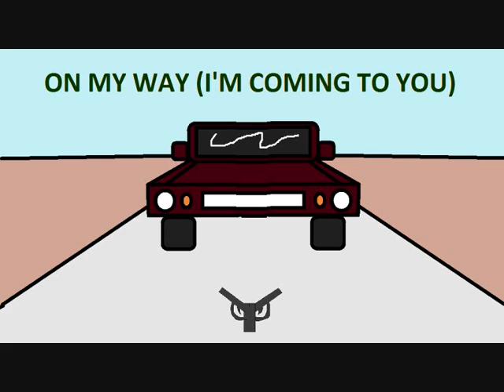Arms Of Justice - On My Way (I'm Coming To You) (Demo 1)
1st demo of "On My Way (I'm Coming To You)" by Arms Of Justice.
A 2nd demo will be made and a final version will made in the future.
The song is about the male protagonist phoning his love interest, telling her that he is "on his way" and "coming to her" to spend the day with her.

NOTICE: NO-ONE IS ALLOWED TO USE ANY OF MY DEMOS FOR THEIR VIDEOS. ALSO, THE Arms Of Justice LOGO AND COVER ART AND UPCOMING COVER ARTS FOR MY CHANNEL ARE MINE. YOU CANNOT USE MY LOGO WITHOUT MY PERMISSION. WHEN I GIVE YOU PERMISSION TO USE IT, YOU ARE ONLY ALLOWED TO USE IT IF YOU ARE REPRINTING MY FUTURE FINAL VERSIONS (YET I SAY AGAIN NOT THE DEMOS) THROUGH YOUR YOUTUBE CHANNEL. DO NOT USE MY LOGO OR COVER ART FOR COUNTERPARTS, CHARACTERS, PARODIES, OR FALSE OWNERSHIP.
IF YOU USE MY LOGO IN YOUR VIDEOS FOR ANY OF THE LISTED ALLEGATIONS WITHOUT MY PERMISSION AND IF YOU REPRINT MY DEMO (AS YOU ARE, ONCE AGAIN, NOT ALLOWED TO), THEN IT WILL RESULT AS A COPYRIGHT INFRINGEMENT; THEREFORE I WILL EITHER ASK YouTube TO TAKE DOWN YOUR VIDEO IN WHICH YOU'LL WITH A COPYRIGHT STRIKE OR I WILL SUE YOU FOR HOWEVER MUCH MONEY I ASK FOR ALLEGATION PENDING.